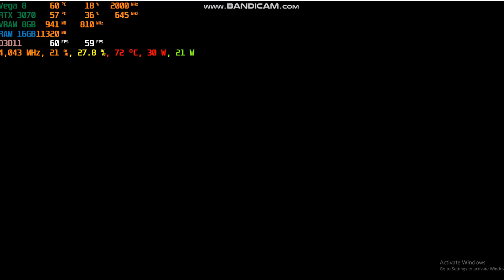Ronin the Last Samurai (Google Play Games)